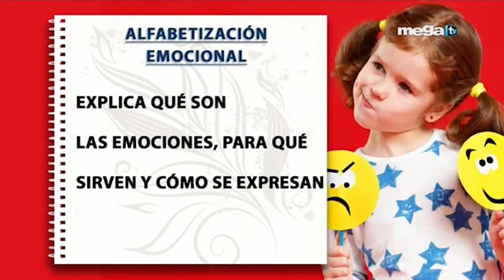Qué es la alfabetización emocional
Vamos a compartir con Ud. qué es la alfabetización emocional, para ello estamos en entrevista virtual desde España, con el Dr. José Antonio Galiani, Psicólogo Clínico, quien nos explica qué quiere decir Alfabetización Emocional, cuál es la importancia de aprender a analizar nuestras emociones, cómo dejar de distraerse con lo de afuera y volcarse a la introspección para aprender a gestionarlas. Hablamos de las emociones más dominantes y que más cuesta reconocer en uno mismo y nos dice cómo se resuelven.